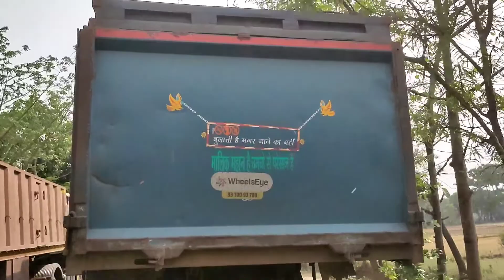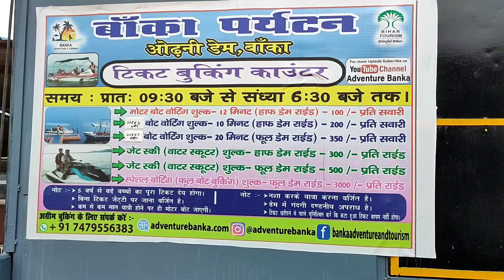Odhani Dam Banka Bihar ( 2022 ) saksmtkaur vlogs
Stay healthy. Stay safe be connected. ❤️

✔ Also contact about cooperation and